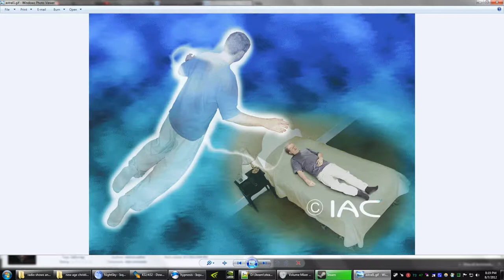No Comprende Computadora - Proper Propaganda & Psychological Warfare mix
"From the moment that democracy uses the instrument (propaganda), propaganda becomes democratic." - Jacques Ellul